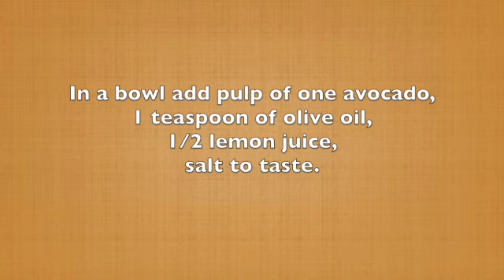Layered smoked salmon with avocado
They say we should not put cheese with fish. I truly don't know who came up with that rule, but I like to brake rules. This savoury smoked salmon dish, I decided to change the rules and I added feta cheese, together with avocado and the taste is fantastic. You got to try it to believe it.
Every Wednesday and Saturday new recipes are uploaded on YouTube.
 Mamma V